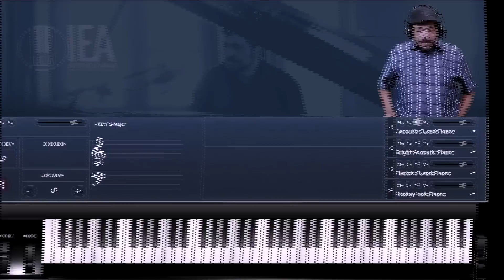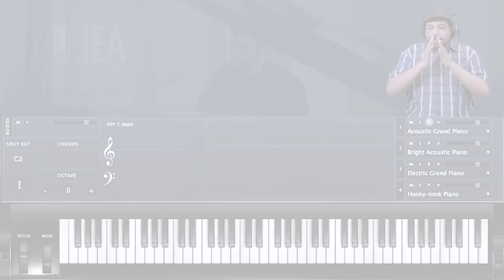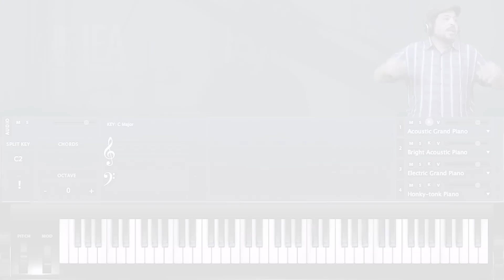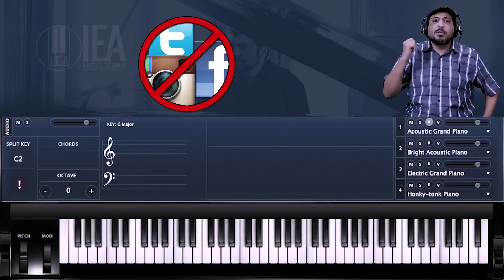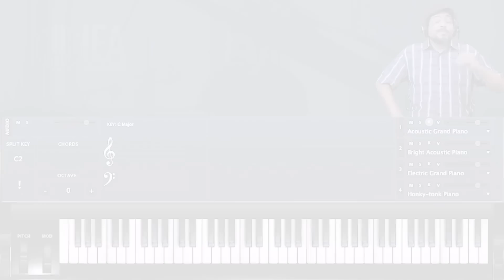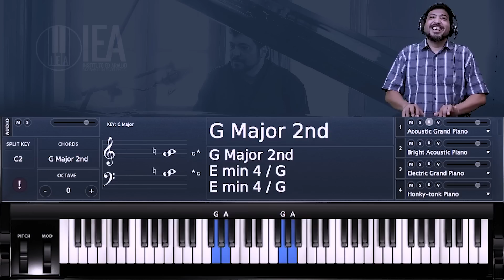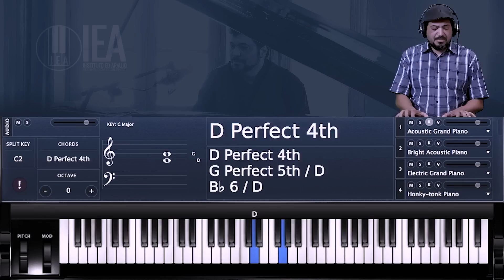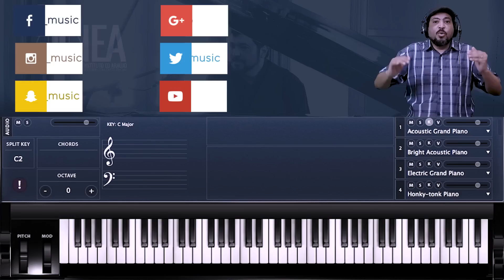Foco nos estudos || Aula de Teclado #117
Essa é a nossa aula 117. Nessa aula vamos falar sobre como estudar mais focado.  Espero que vocês gostem... Boa músicaaaaaaaaa!!!

Sua assinatura Piano Premium é uma assinatura mês a mês iniciada na data da inscrição. EXPERIMENTE GRÁTIS POR 03 DIAS. Saiba mais…

CAIXA POSTAL:
Caixa Postal: 81663
Resende - RJ
CEP: 27511971